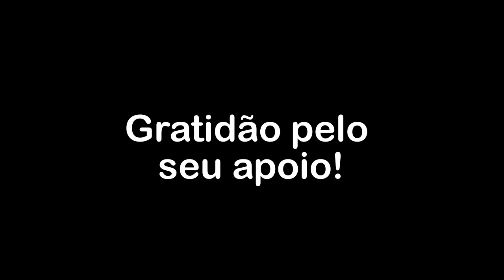A mudança do padrão de sono, na maturação do observador